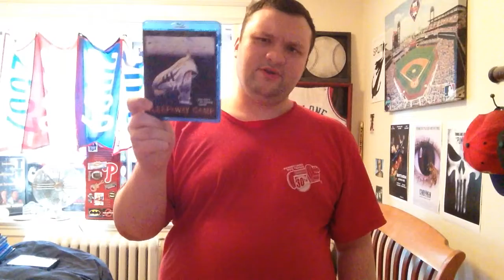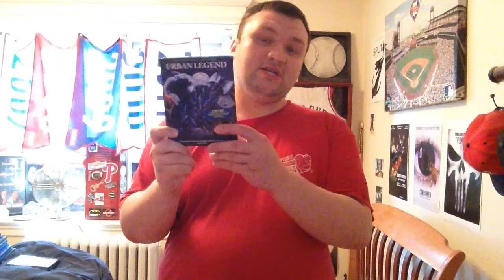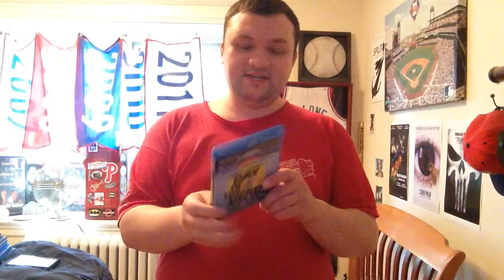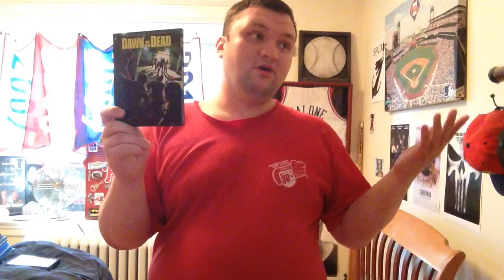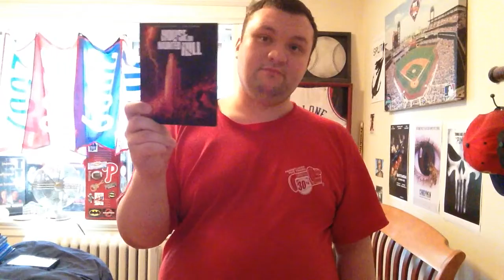Huge Blu-Ray And DVD Update (Final Part)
This is going to be a huge update! Hope you guys enjoy!